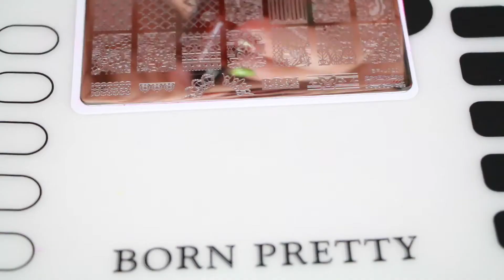RESEÑA BORN PRETTY STORE ( STAMPING NAILS)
MI CANAL

MAS VIDEOS SOBRE...